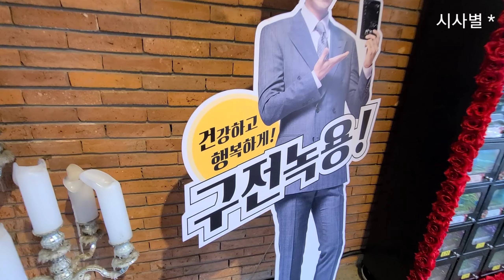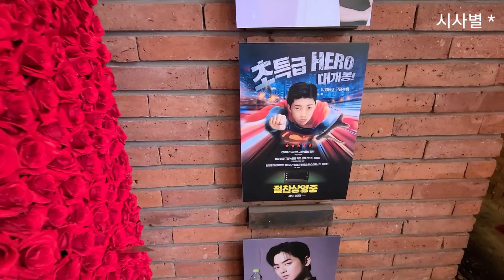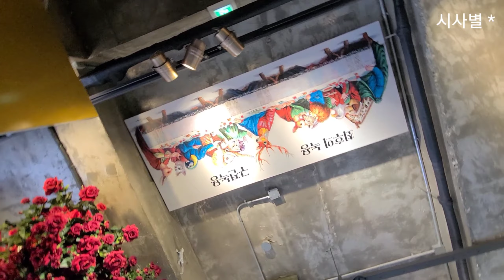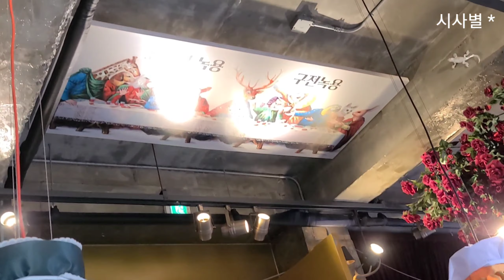임영웅, 구전녹용 드시러 오세요